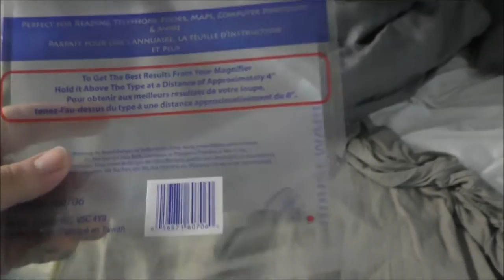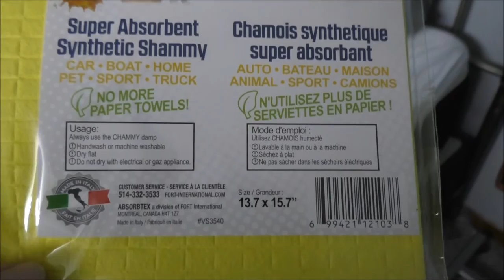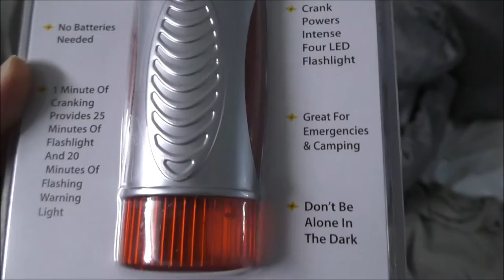Off Grid Tiny House ~ Made From Recycled Materials ~ Cheap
The Off Grid Tiny House Communties

The Off Grid Tiny House. The off grid homestead is all about tiny house life. Its also like an off grid cabin. Not yet in the woods I still need to purchase my own land. The off grid solar homestead will have no power unless provided by the sun.

 Join  as I convert a 48" transport trailer into a mortgage free off grid tiny house! With a limited budget see what is truly possible for comfortable living off the grid.

Follow me as I slowly build my homestead with videos posted every few days featuring a wide array of topics like...
Off Grid living,  Solar Power &  Solar Panels wiring construction and more. I want to add  Wind Power maybe a Wind Turbine.

 Rain Harvesting on the roof of my Tiny House is a major part of my plans. Rain Catching on the Homestead as well as  Water Storage and Water Treatment.

I want to eventually become Self Sufficient. It will be a difficult task but a noble goal. Prepping  is also a major feature of my off grid living. Preparing for the worst. My Transport Trailer is amazing so far and I cant believe I have never seen homes built with them before.

Other topics covered on my channel...

Recycling Reusing products for other then one purpose.  Tiny House living and is it really a good idea.  Tiny Home pros and cons. Gravity Fed Water system and how it will work in my home.  DIY  building projects of all sorts. Organic food production and indoor growing.

 My progress and struggles living in a  Small House.  Affordable  tips and tricks. I am a big fan of Conspiracy. So expect me to talk about these subjects at some point.

rob mc  Construction Wood   Updates  Off Grid Homesteader  Tiny House on Wheels  World  Mini apartment Review  Inverters  Battery  Batteries Charge Controller Harbor Freight  Propane Tour

Join my Face Book Group Below for even more updates.